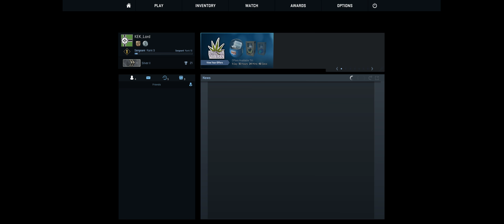CS:GO Competitive play 2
Also Ed is a Pleeb